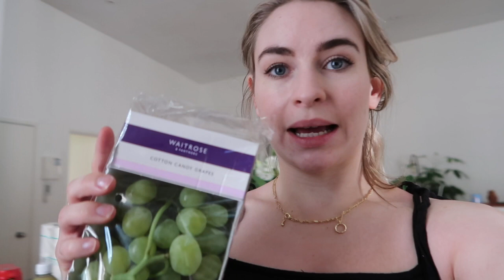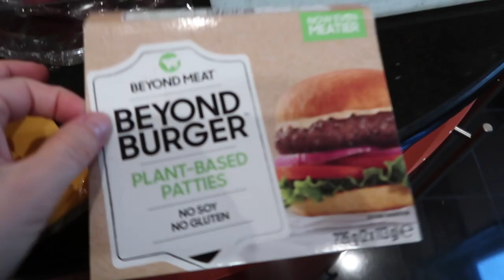THIRFT SHOPPING, SEASIDE + CATERPILLARS | Weekly Vlog #166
If there are any links you'd like let me know and I can post them tomorrow! xx